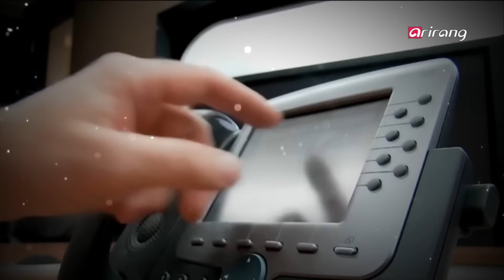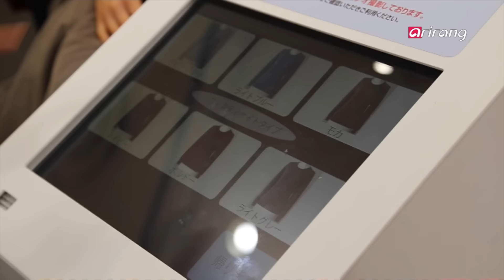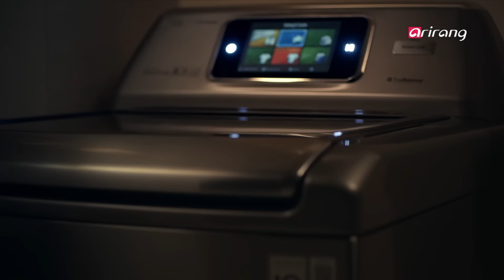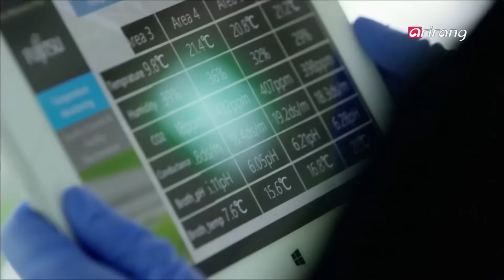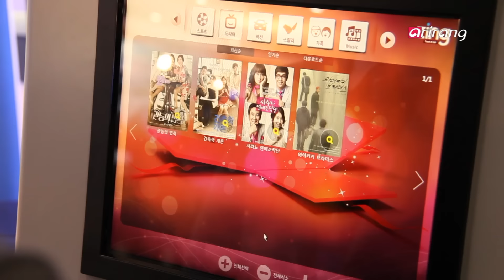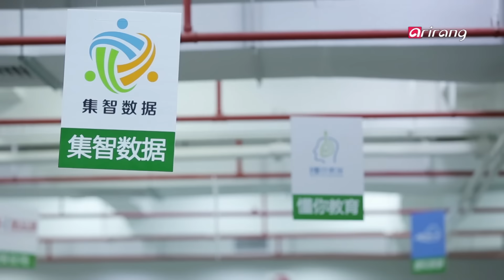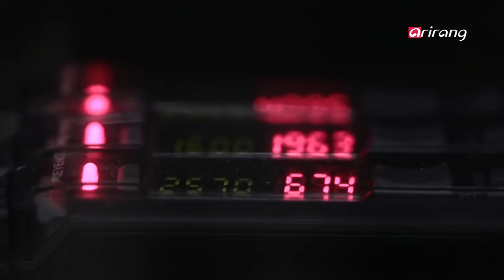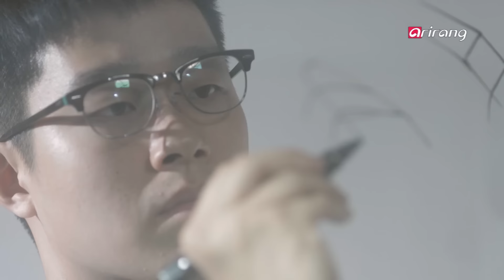Arirang Special(Ep.317) The 4th Industrial Revolution & ICT Convergence _ Full Episode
The first industrial revolution driven by the development of the steam engine completely changed people's lives, as was also the case with the second and third industrial revolutions, with the introduction of electrical power and computers. And today, mankind stands amidst the fourth industrial revolution, also known as Industry 4.0, where the key technologies include artificial intelligence, robotics, Internet of Things and big data. What are the frontier technologies of the fourth industrial revolution, and how will they impact human lives? Where is mankind heading to amid the new technological trends, and what must we prepare for?
We will take you behind the scenes of the fourth industrial revolution including Japan, a robotics powerhouse, China, which is seeing a boom of entrepreneurship and start-up companies, and Korea and the U.S.A., the traditional IT powerhouses.
Also, providing us with their deep insights on the fourth industrial revolution are experts from the four countries including Liu Baicheng, a member of China Academy of Engineering, Xue Lan, a professor at Tsinghua University, Hiroshi Ishiguro, a professor at Osaka University Department of Systems Innovation, Moon Kil-choo, the President of the University of Science and Technology, Cha Sang-kyun, a professor at Seoul National University, and futurist Tony Seba.